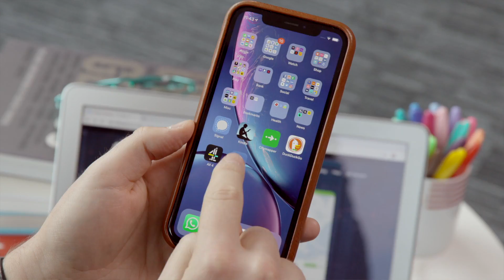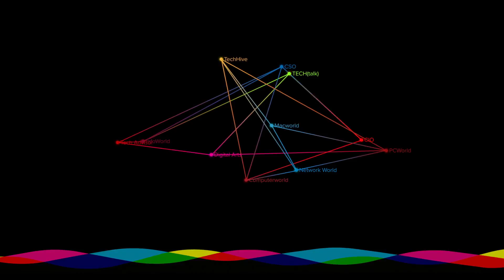Why use a VPN? | Digital Defenders Episode 1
Why would - or should - you use a VPN? To browse the web anonymously, keep your personal data safe, or just watch Netflix in another country? We break down what a VPN is, how they work, and why you might want one in the first episode of Digital Defenders, our brand-new security series.